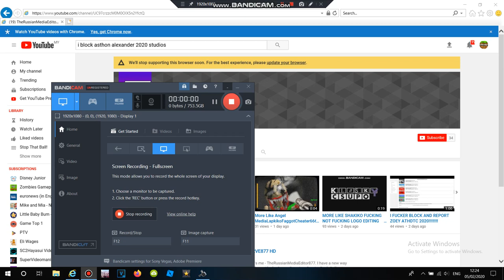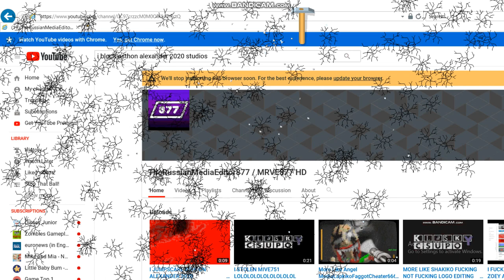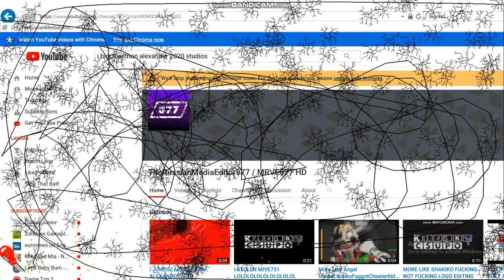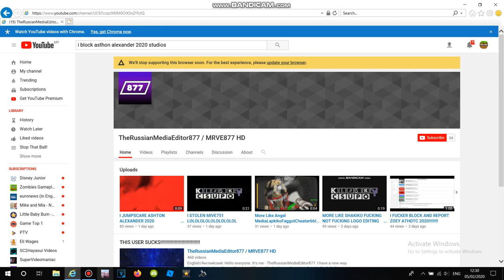I Destroy Fake TheRussianMediaEditor877 / MRVE877 HD's Channel